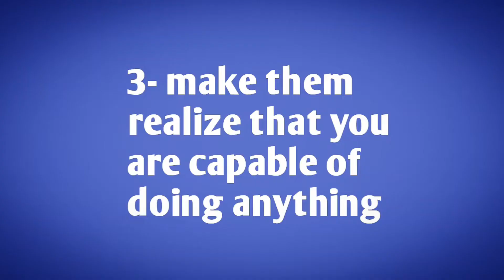What is self- confidence? How to build selfconfidence ?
Queries solved;
1) What is self confidence?
2) How to increase self confidence?
3) how to gain self confidence?
4) self confidence in hindi
5) self confidence in english

This video tells that in how much it is important for all of us to have self confidence .If we dont have confidence then we will not be able to survive in today's era...

Copyright Disclaimer under section 107 of the copyright Act 1976, allowance is made for "fair use" for the purposes such as criticism, comments, news, reporting, teaching, scholarship and research .fair use is a use permitted by copyright statute that might otherwise be infringing .